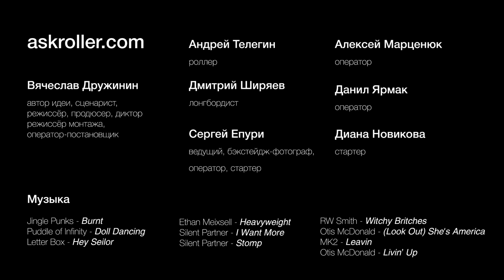Кто Быстрее - Скейт или Ролики - Битва Колес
✏️ Кто быстрее Скейт или ролики? Битва Колес покажет преимущества и недостатки каждого!